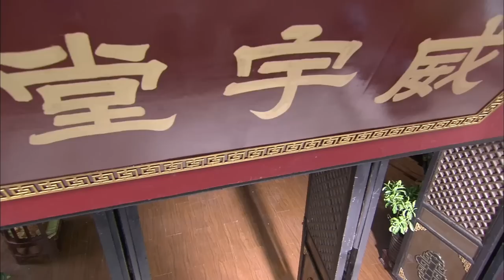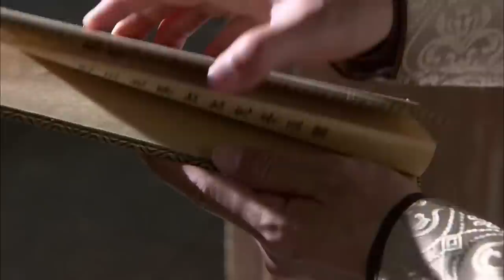古装电视剧 |【灼灼一念 Burning Thought 】29 学士之女痴心错付笑看红尘， 天赐姻缘遇王朝至尊厮守一生（李晟，《山河令》黄宥明）💖看剧迷